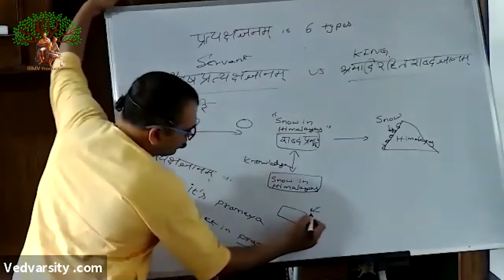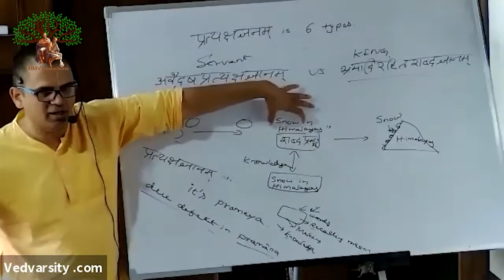Process of Sabdha Praman